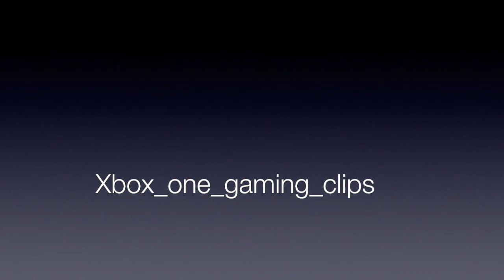Gaming Moments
A few GTA5 and PUBG clips. Hope you enjoy!